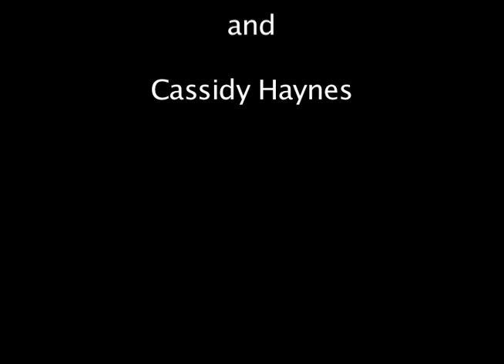Whack A Mole - Comedy Version - BRCC Footage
This is our "slapstick" version of Whack A Mole, edited using the Blue Ridge CC footage.

Edited By:  Cassidy Haynes and Justin Lawrence